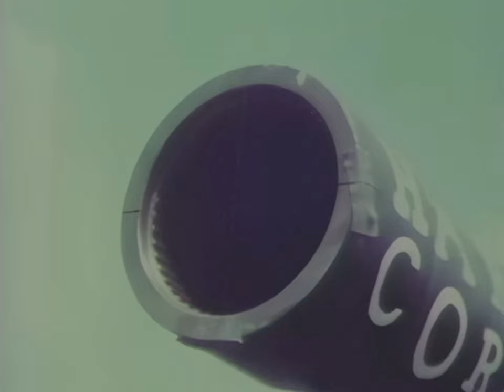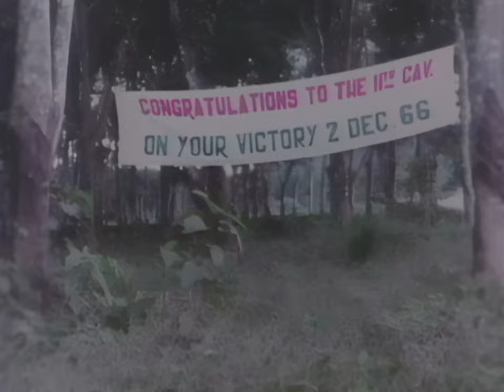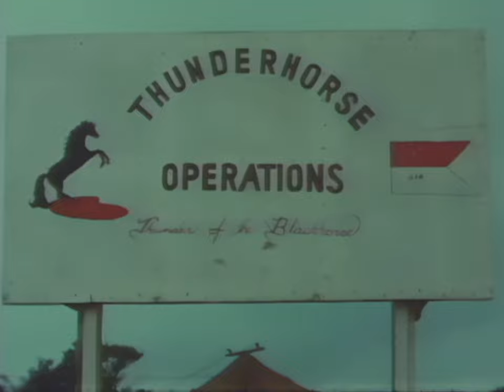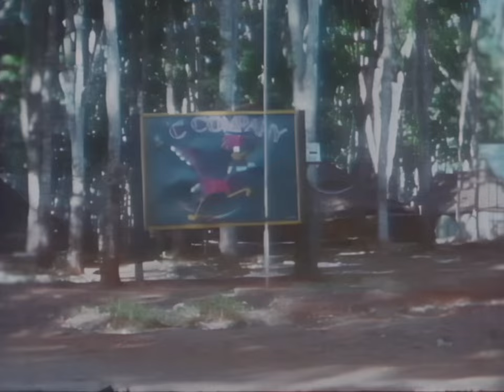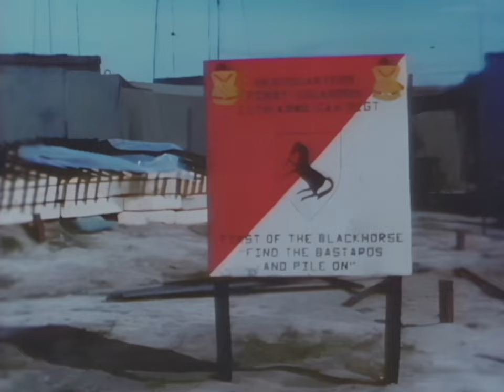1960s Vietnam War: The 11th Armoured Cavalry Regiment (4K 60FPS)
This 1969 video by the Department of Defence COVERS THE ACTIVITIES IN VIETNAM OF THE "BLACKHORSE" REGIMENT, WHICH PROVED THAT ARMORED VEHICLESCOULD BE USED UNDER THE JUNGLE AND MARSH CONDITIONS FOUND IN VIETNAM.